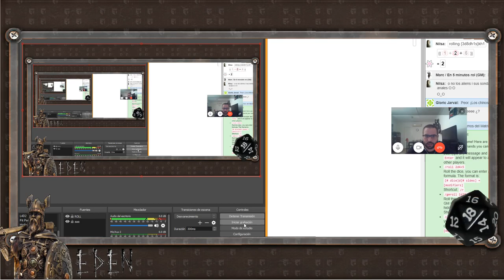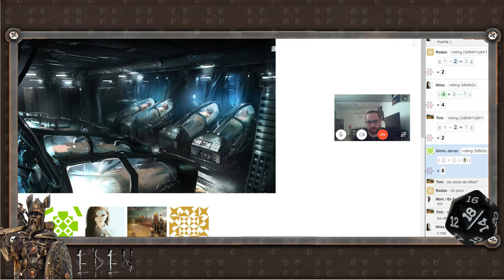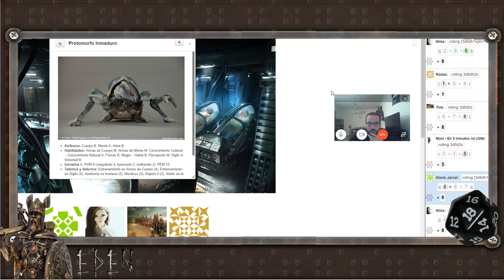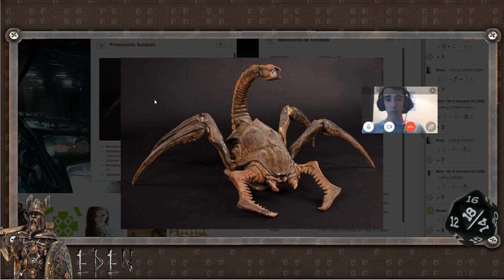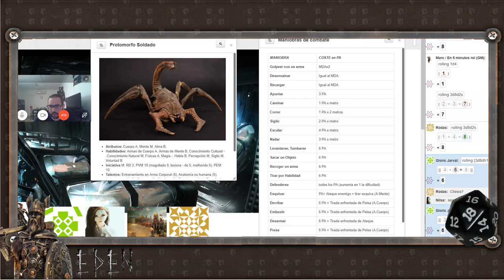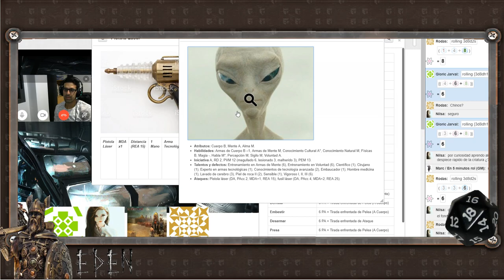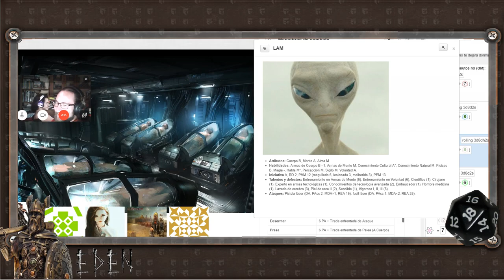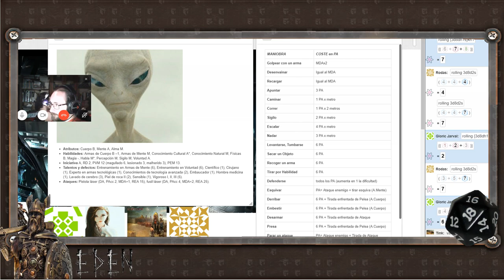EDÉN - Las puertas de Agartha - Parte 2/2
Título: Las puertas de Agartha

Sistema: EDÉN

Premisa: Los PJ son habitantes de un pequeño poblado en los yermos
de Thyïlea, muy al norte de la Caída del Martillo,
en uno de los últimos sitios habitados al norte en Edén.
Hace unos cuatro meses, una extraña epidemia se cobró
la vida de siete miembros del clan en poco más de una
semana. Unos días después apareció Sfath, un joven con
la piel negra como el carbón, desorientado, famélico y
débil, en el poblado, y al poco tiempo todo el mundo reparó
en el hecho de que la epidemia había desaparecido.
La chamán del pueblo, Ygfreta, consideró la llegada de Sfath como lo que había provocado el fin de la enfermedad,
y lo tomó como una señal del dios Ninurta.
La única que parecía entender las palabras de Sfath era la
chamán, y parecía que este traía un mensaje. Sfath le
contó que el mismo Ninurta le había encomendado
lo que había bautizado como los «trabajos de Amalantrah
», que muchos otros como él se encontraban en ese
momento en otras partes de Thyïlea llevando a cabo
estos trabajos y que él estaba allí para llevar a cabo su
parte, dar una misión divina al clan: todos sus habitantes
debían viajar al norte, siguiendo sus indicaciones, y
encontrar la entrada al Reino de Agharta. Una vez allí,
Ninurta haría salir de su reino subterráneo a un ejército
vril al que tendrían que guiar al sur, donde comenzaría
una limpieza étnica a lo largo de la faz de Edén.
Unas semanas después de la llegada de Sfath y después
de que Ygfreta y el jefe del clan se reunieran con toda la
tribu para decidir lo que hacer, todo el poblado había
iniciado el viaje hacia el norte. Aunque los pobladores
del norte de Thyïlea son expertos supervivientes en
entornos gélidos, esta zona es un infierno helado en el
que no sobrevive ningún ser vivo. El viaje fue muy duro,
pero todos creían las palabras que Ninurta mandaba a
través de Sfath y estaban decididos a sacrificar sus vidas,
si hiciera falta, para encontrar la entrada a Agharta. Sin
embargo, al cabo de tres meses y medio de viaje, prácticamente
toda la tribu ha fallecido. Solo siguen con vida
los PJ, Ygfreta y Sfath.

Participantes:
- Marc, el máster.
- Gloric, el aprendiz de chamán.
- Tink, el cazador.
- Nilsa, la rastreadora.
- Rodas, el berserker.